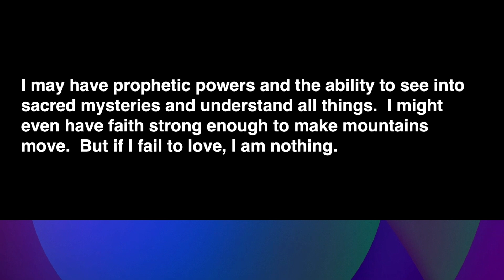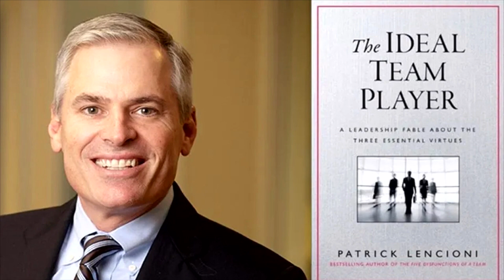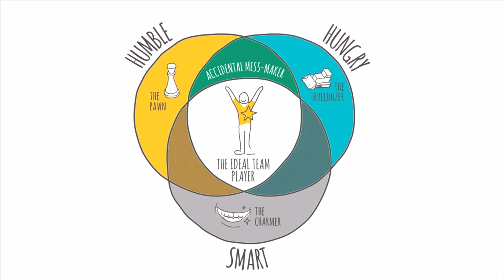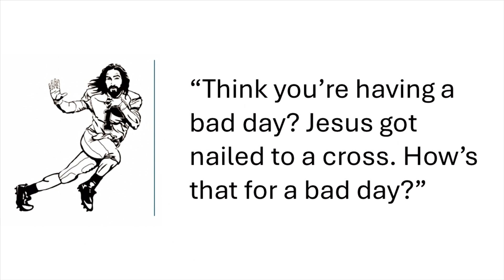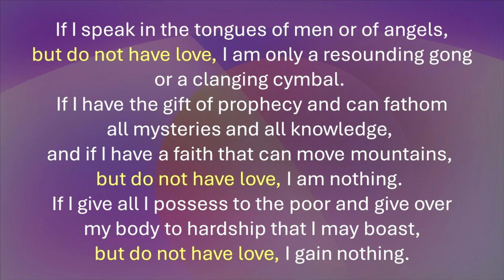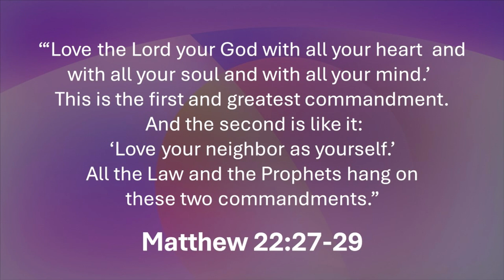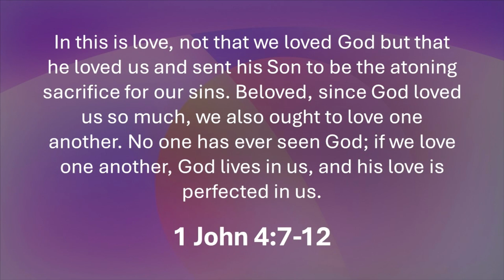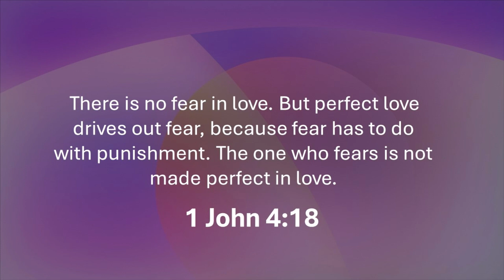These Things Remain, Week 3: Love When We're Torn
“And now these three remain: faith, hope and love. But the greatest of these is love.” –1 Corinthians 13:13

As we go forward into whatever is next, not knowing what will happen or unfold, let us trust in God’s love—his providence and care for all who trust in Him. And let us love one another, for love is of God. Let us strive towards patience and kindness and forbearance and forgiveness. It ain’t easy, but Jesus told us, this is love, to lay down one’s life for another.

Passage: 1 Corinthians 13:1-13 (First Nations)
Series - These Things Remain